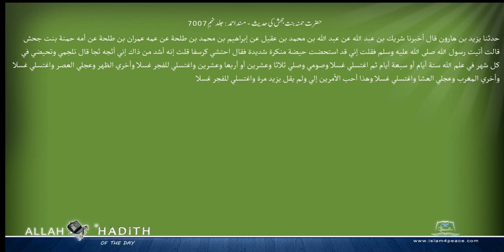حضرت حمنہ بنت جحش کی حدیث مسند احمد Musnad Ahmad Islam4Peace com